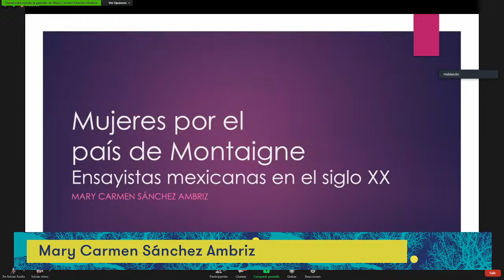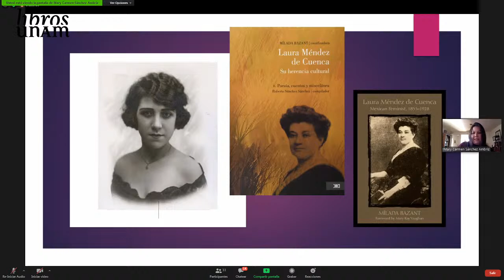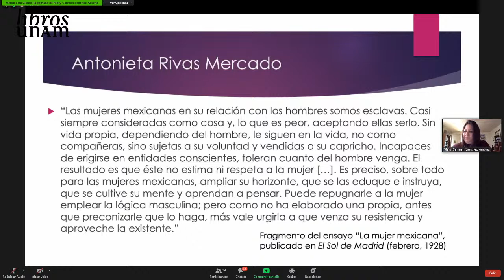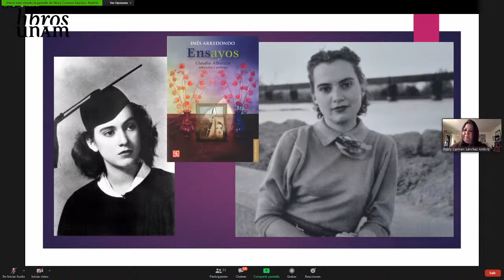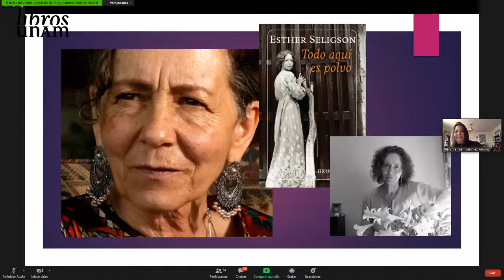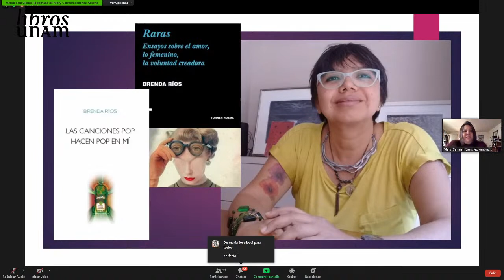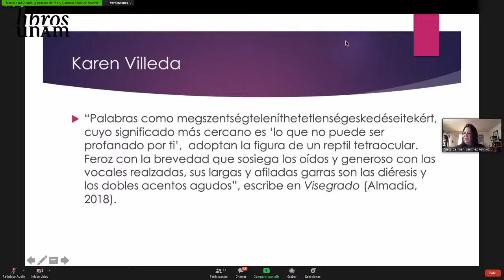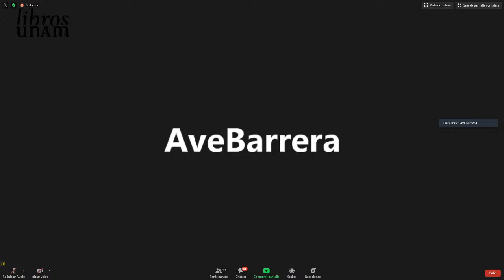Mujeres en el país de Montaigne: ensayistas mexicanas del siglo XX. Mary Carmen Sánchez Ambriz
Vindictas seminario web sobre mujeres y literatura del siglo XX en América Latina